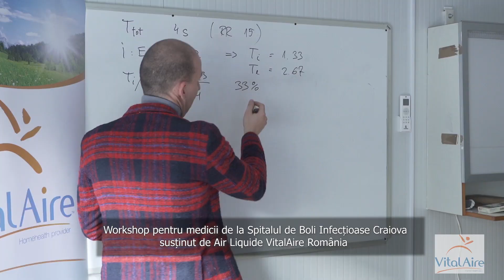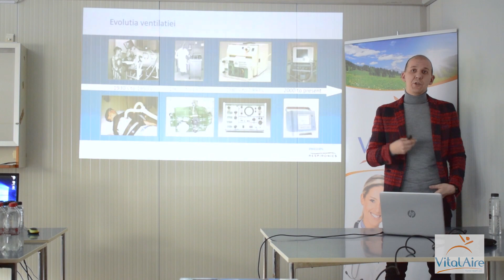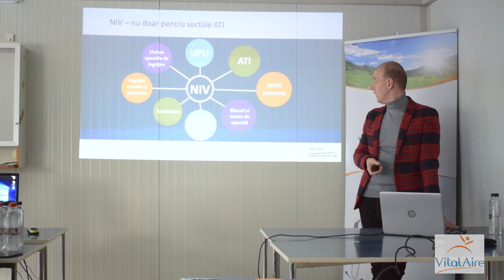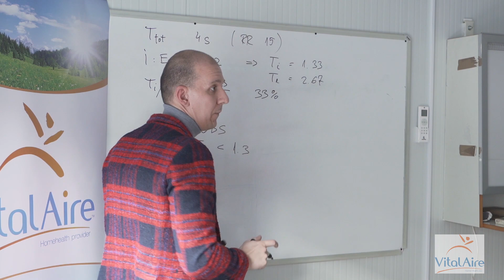Ventilația non-invazivă - workshop pentru medicii susținut de VitalAire România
Ventilația non-invazivă (VNI) este o soluție salvatoare de vieți în multe situații, pentru pacienții care suferă de boli neuromusculare, diferite boli respiratorii și cardiace, aflați în stadiul de insuficiență respiratorie severă.
Compania Air Liquide VitalAire România a susținut un workshop pentru medicii pneumologi de la Spitalul de Boli Infecțioase Craiova. Ce am aflat despre VNI cu această ocazie?